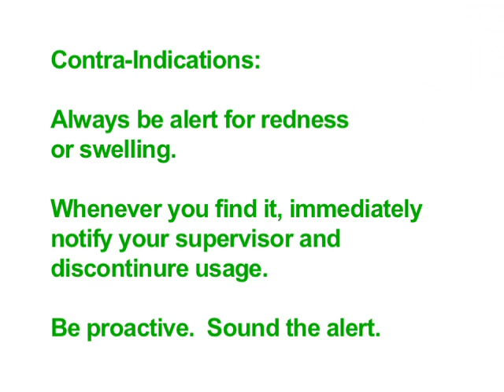LEEDer PRO-Elbow Professional Orthosis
Professional contracture management LG PRO-Elbow Orthosis